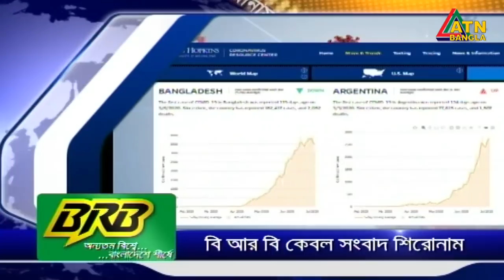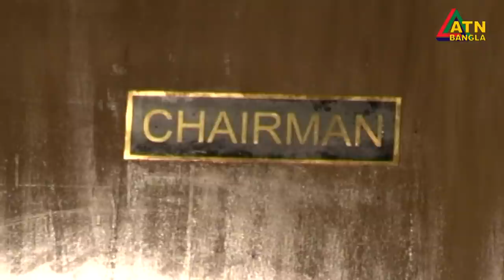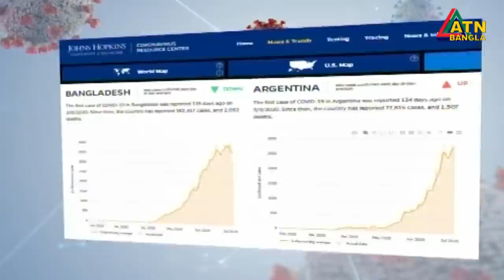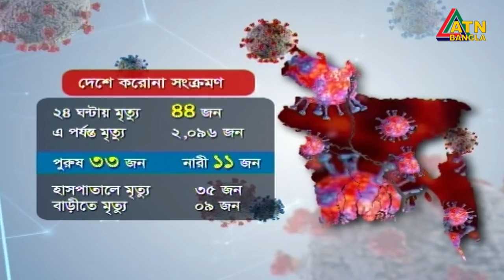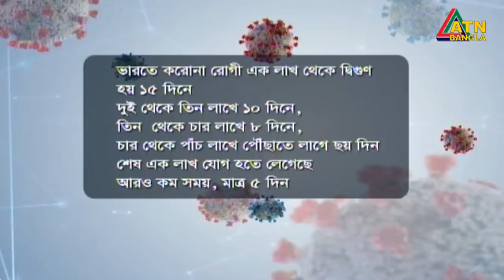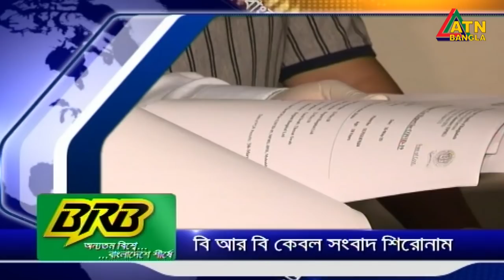এটিএন বাংলা সকাল ৭ টার সংবাদ । 07.07.2020 | ATN Bangla 7 am News